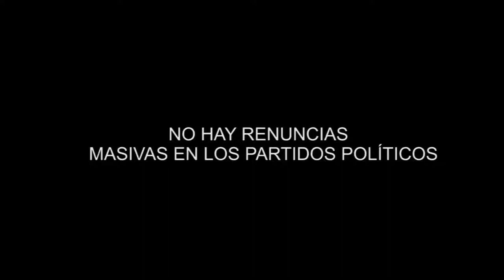NO HAY RENUNCIAS MASIVAS EN LOS PARTIDOS POLÍTICOS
Entérate de las noticias “EN CORTO” … NO HAY RENUNCIAS MASIVAS EN LOS PARTIDOS POLÍTICOS...